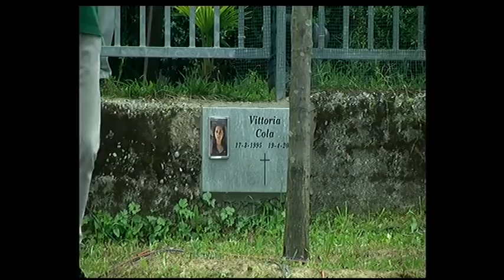Pontida 2015 - Intervento di Matteo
Segretario federale della Lega Nord